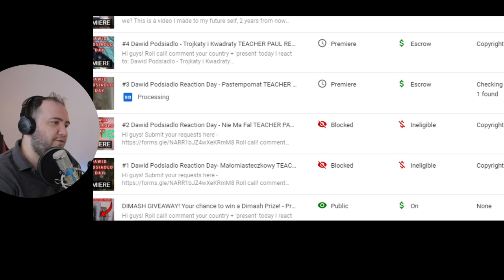#1 Dawid Podsiadlo Reaction Day - LUBIĘ WRACAĆ TAM GDZIE BYŁEM - TEACHER PAUL REACTS